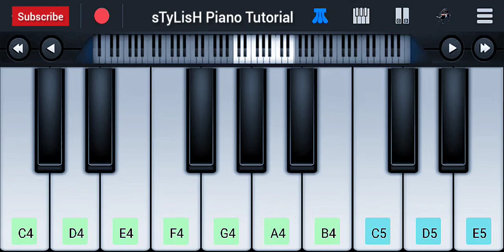Bella Ciao Piano Tutorial | Money Heist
This Video show Bella Ciao Piano Tutorial